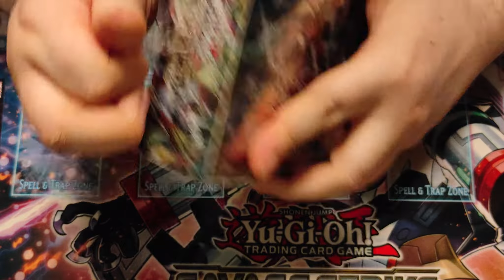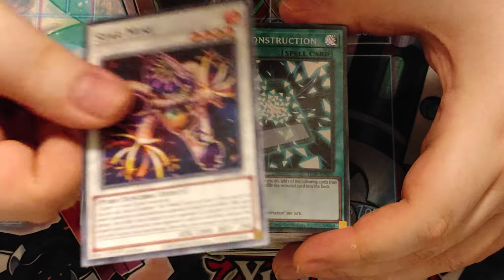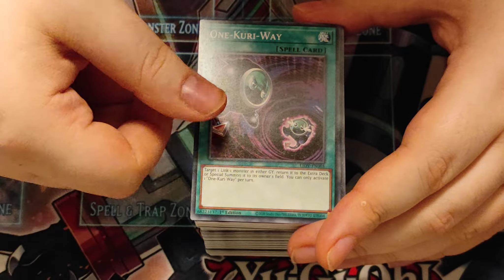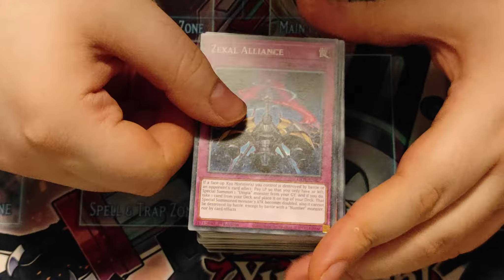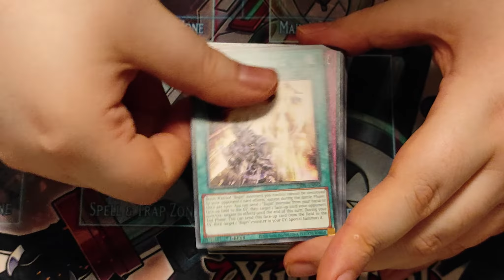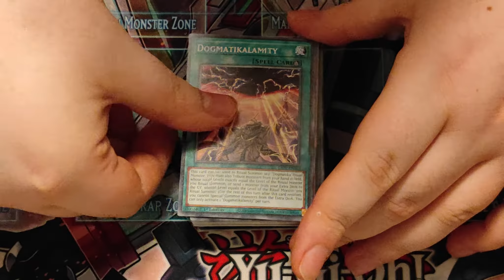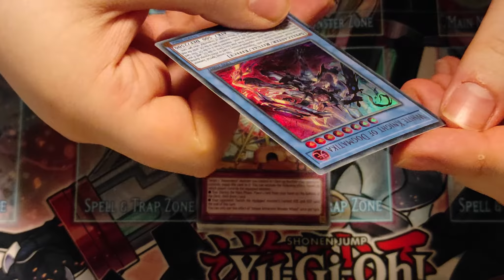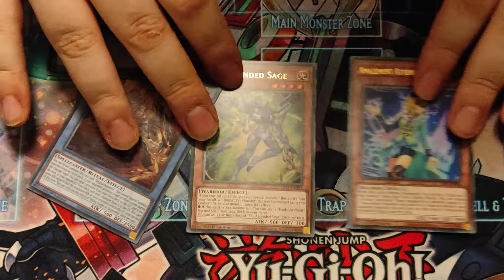Apertura Caja Yu-Gi-Oh! - Lightning Overdrive (por Ifcpotter y Cia.) [1080P]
Buenas a todos:

En este nuevo vídeo, os presento la apertura de la nueva caja de Lightning Overdrive.